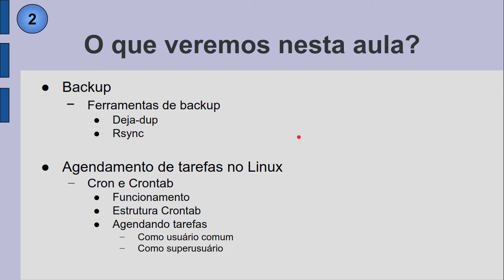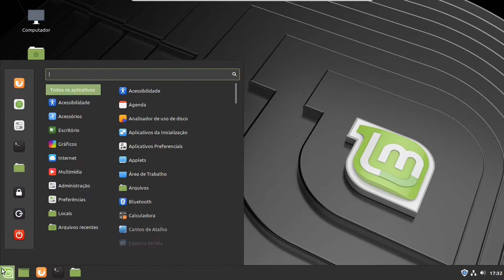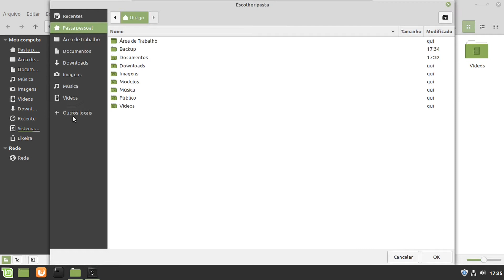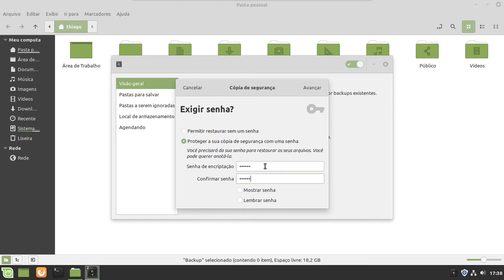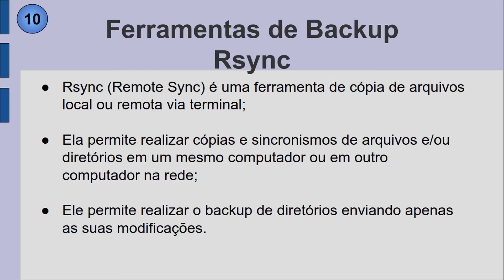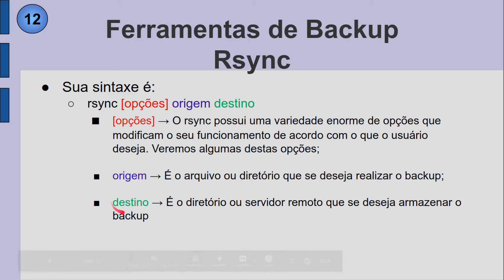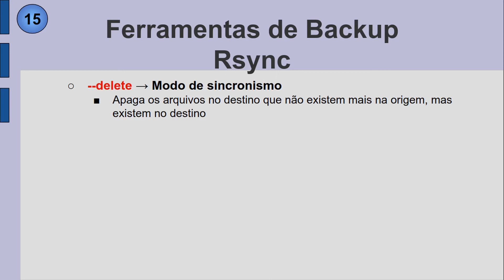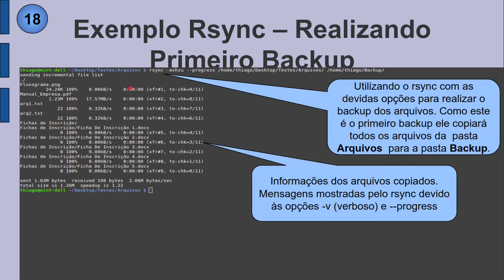ASO AULA 13 - PARTE 1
Aula 13 da disciplina Administração de Sistemas Operacionais - Parte 1

Backup - Linux
* Ferramentas de backup
* Deja-dup
* Rsync
* Sintaxe e Opções